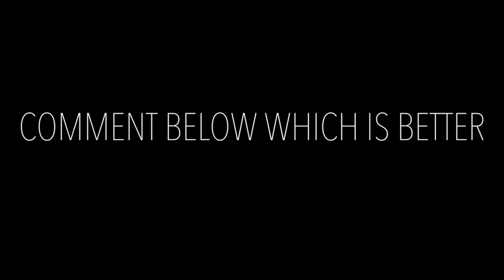Lg G4 vs iPhone 6 Plus Camera Test